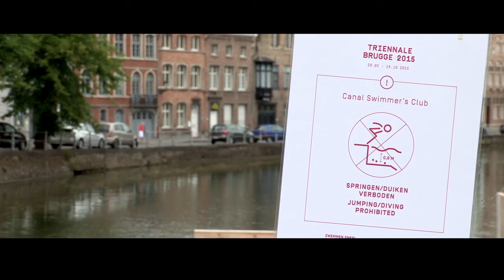FANS OF FLANDERS – THINGS TO DO: Swimming in Bruges